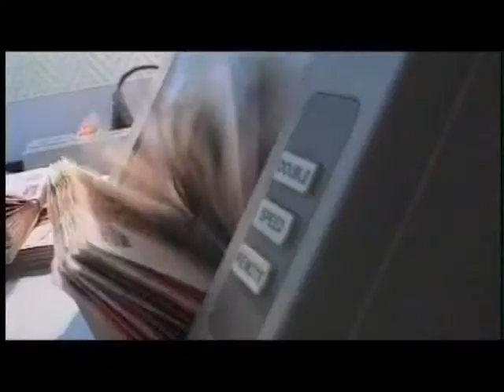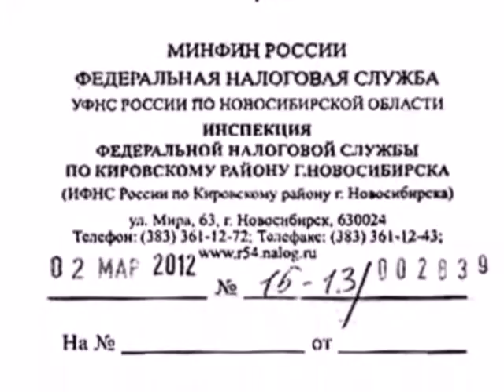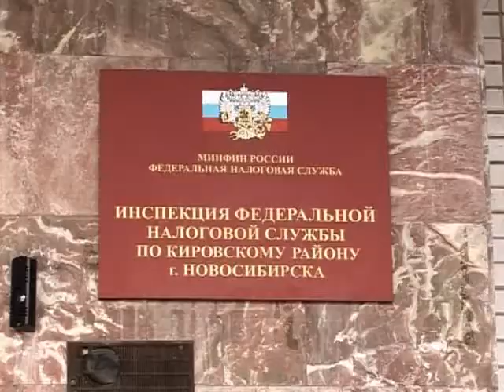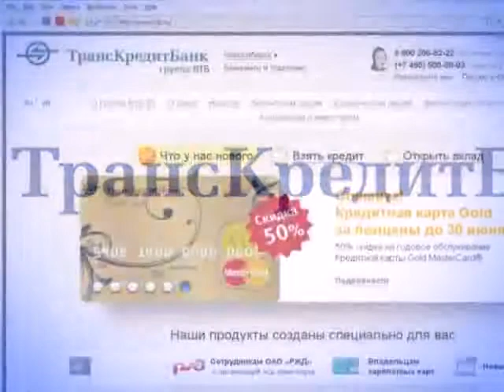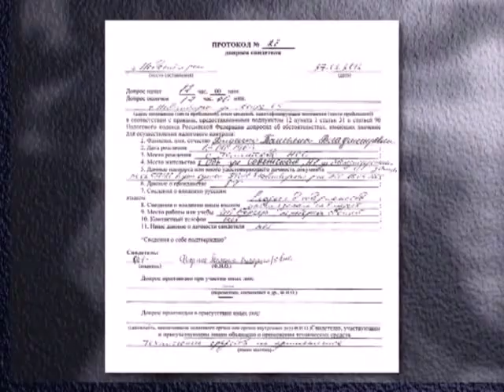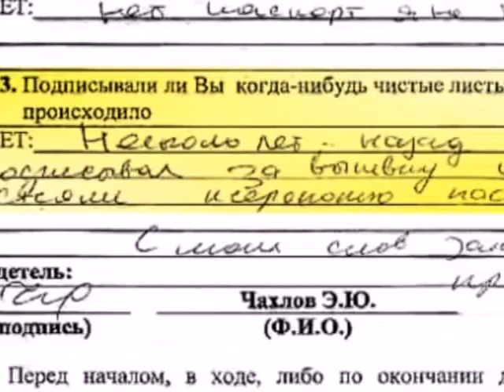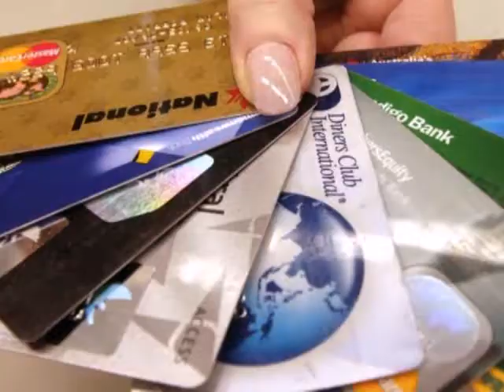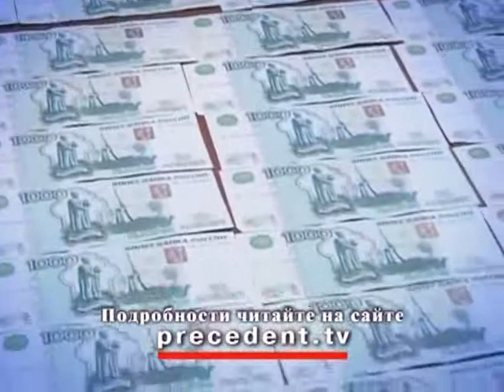Прецедент.Призрачные миллионы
Налоги в этом мире -- вещь, пожалуй, столь же неотвратимая, как и смерть. И если компетентные органы уже взяли тебя на заметку, хочешь - не хочешь, платить придется. Об этом как никто знает герой нашего следующего материала, который уже не первый год пытается доказать налоговой, что он вовсе не подпольный миллионер.